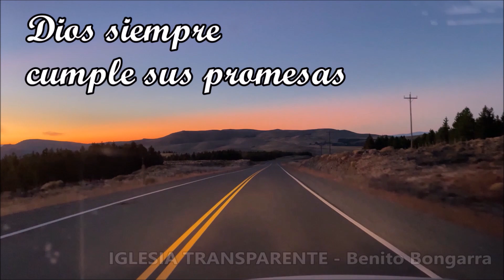11 DIOS ESTÁ CONMIGO